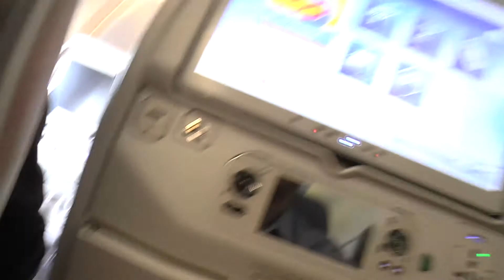THE CITY OF GOLD | DUBAI #1 | ZATORSKY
ZATORSKY VLOGS IN DUBAI
We are taking you to Dubai with us. We will try to show you some amazing things, our experiences and share the beauty of this amazing city.

Some stuff that i use:)

Peace and see you soon guys :)